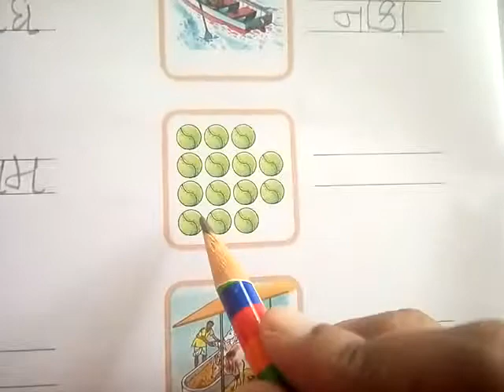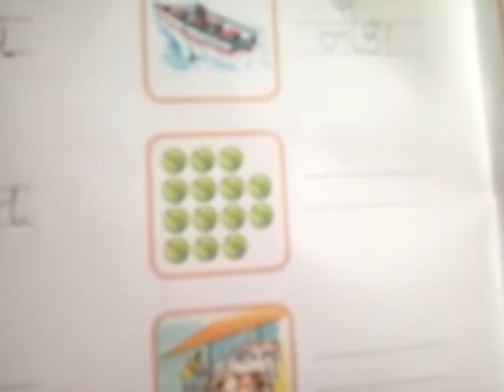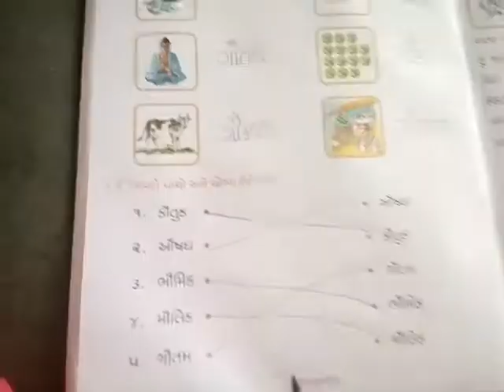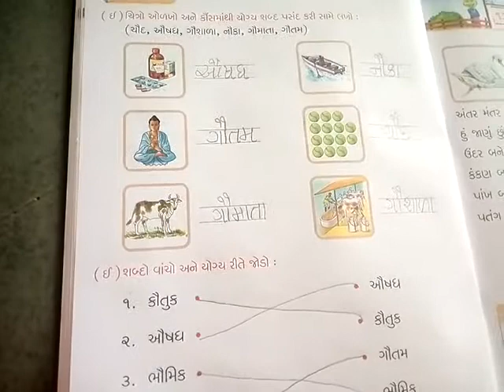Std:-2 Gujarati Ch:-12 Exercise of Kano be matra